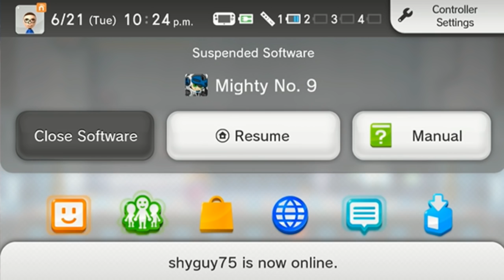Mighty No. 9 Sound Glitch (4 Million Dollars Went Into This)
I guess this is what Inafune intended.